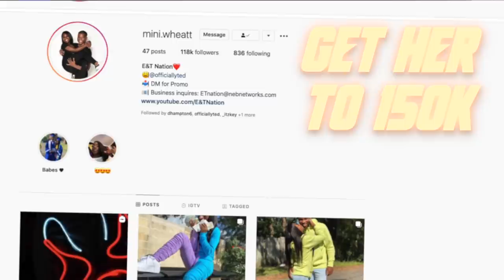100 CHICKEN NUGGETS IN 10 MINUTES CHALLENGE!!